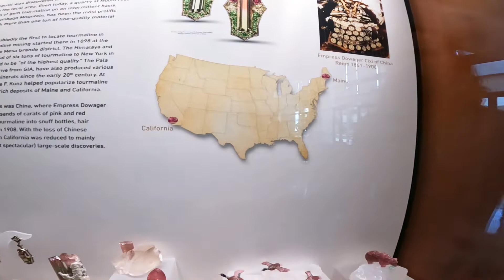Looking for tourmaline in the ocean view mine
Gia expedition to ocean view mine